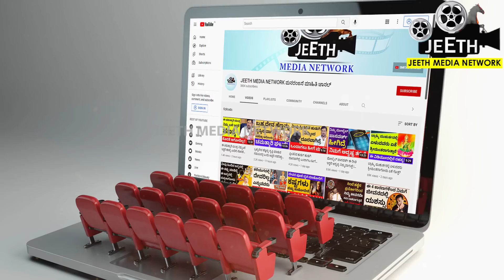ವೃಶ್ಚಿಕ ರಾಶಿ ವರ್ಷ ಭವಿಷ್ಯ 2023 VRUSCHIK RASHI YEAR PREDICTIONS Scorpio astrology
Hi viewers, in this video we will be discussing the predictions for  Scorpio for the year 2023.
Watch this video to know a detailed prediction of what would happen in all sectors of life for a Scorpio in the year 2023.
ವೀಕ್ಷಕರೆ,
ವೃಶ್ಚಿಕ ರಾಶಿಯ ವರ್ಷ ಭವಿಷ್ಯ 2023 ಮನೆ ಆಸ್ತಿ ಬಯಸಿದ್ದು ಸಿಗುತ್ತೆ
ಹೇಗಿರಲಿದೆ ವೃಶ್ಚಿಕ ರಾಶಿಯ ವರ್ಷ ಭವಿಷ್ಯ 2023? ಎಲ್ಲಾ ಕ್ಷೇತ್ರಗಳವರ ವಿವರವಾದ ಭವಿಷ್ಯ ಈ ವಿಡಿಯೋದಲ್ಲಿದೆ.

ಫೇಸ್ಬುಕ್ ನಲ್ಲೂ ನಮ್ಮ ಪೇಜ್ ಲೈಕ್ ಮಾಡಿ ಬೆಂಬಲಿಸಿ